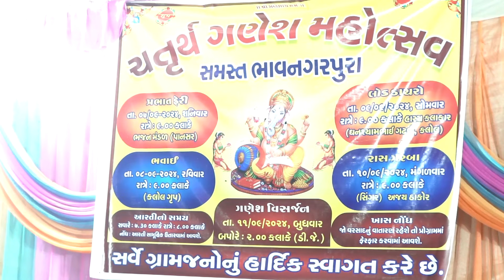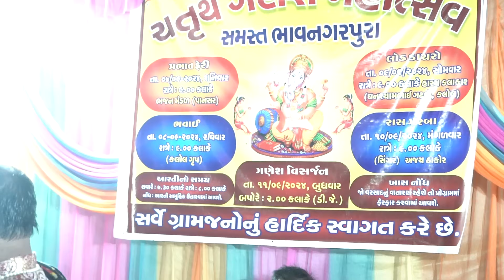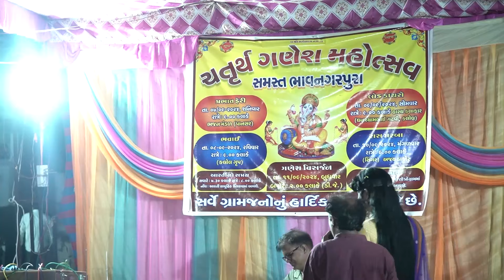ગણેશ મહોત્સવ ૨૦૨૪ ભાવનગરપુરા 01